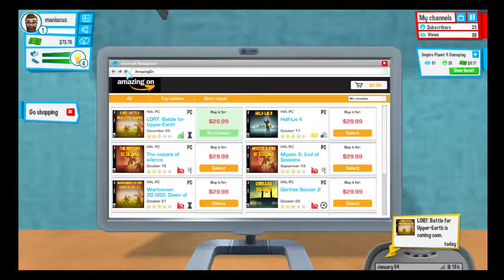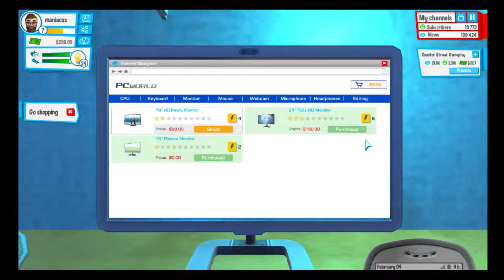Youtuber's Life Twitch Stream 06/04/2016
First time streaming live.. Kind of hoped it would be for an audience.